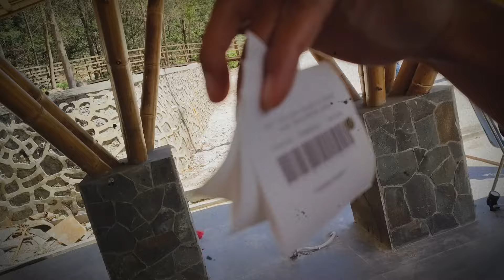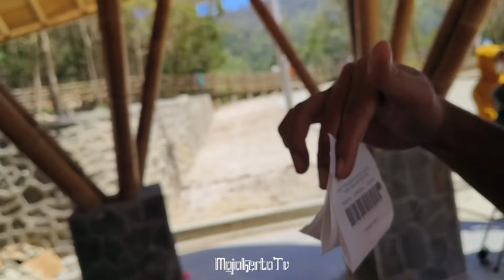Viral.!! Bumi bocor di Jawa Tengah, Warga berbondong-bondong melihat